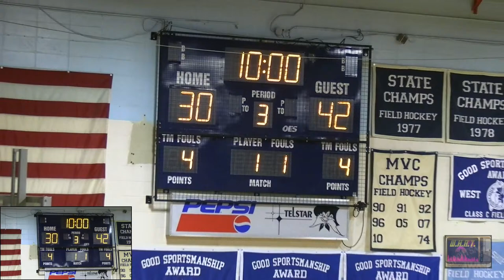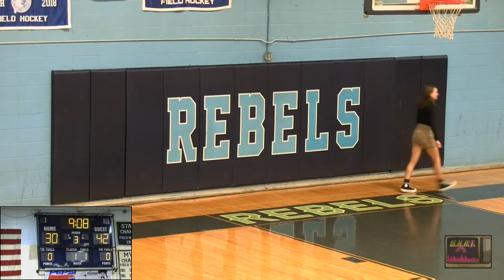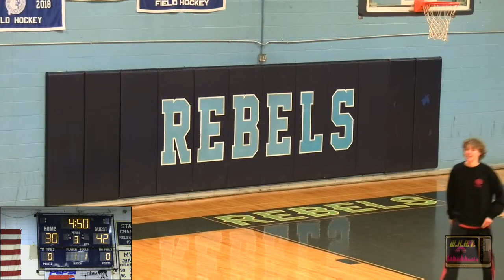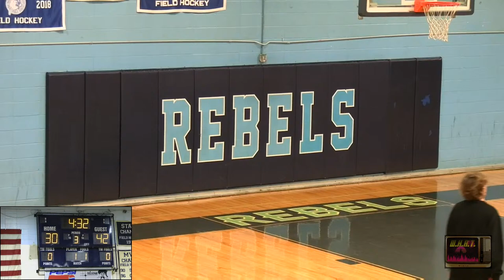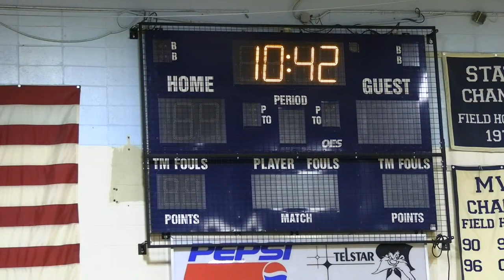Telstar Boys Varsity Basketball Home Opener vs DIRIGO 12 8 2023